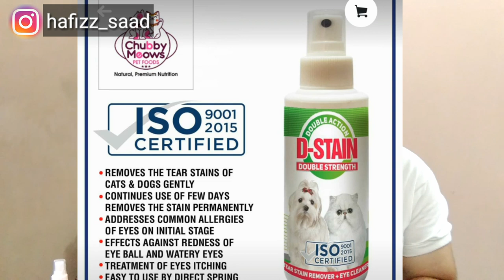How to clean persian cat eyes| clean cats eyes and treatment of cat eye infection|in hindi and urdu